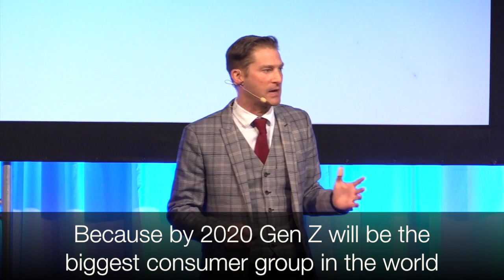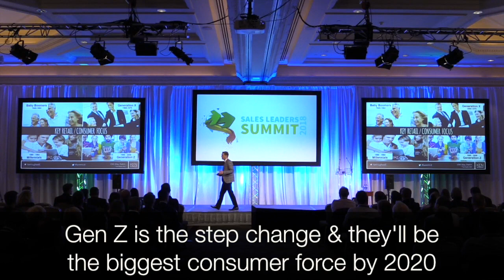6 Generations of consumers. Ken Hughes, Keynote Speaker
Today every brand or business needs to take account of 6 different consumer sets, each with varying value sets and expectations. The differences between Traditionalists, Boomers, Gen X, Millennials, Gen Z and Alpha to come may be subtle at times, but the challenge remains. To keep your brand relevant to all consumers is difficult but critical. Relevance is key and understanding what the new and future consumer requires from you and your business is the only way to thrive.

Leading Consumer, Shopper Behaviouralist, Playologist  & Keynote Speaker

Ken Hughes is world’s leading Consumer & Shopper behaviouralist and a global thought leader in the areas of shopper psychology, consumer behaviour, retail futurology, retail strategy, omnichannel, and shopper marketing.